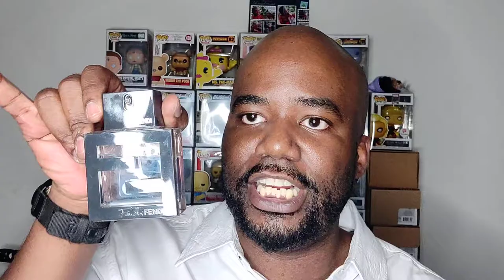5 Summer 2022 Fragrance Recommendations!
Kirk Eliott Ginger in the Woods